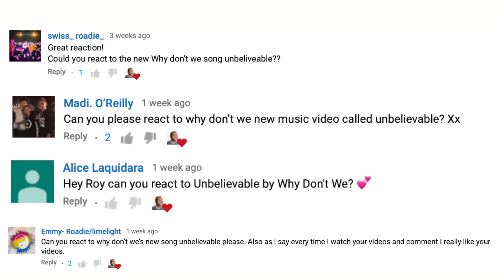Why Don't We [REACTION] Unbelievable (MUSIC VIDEO)